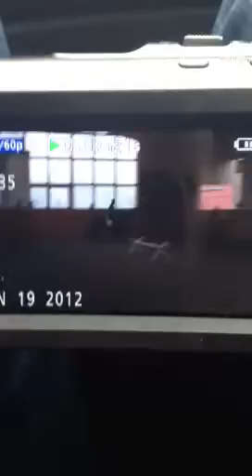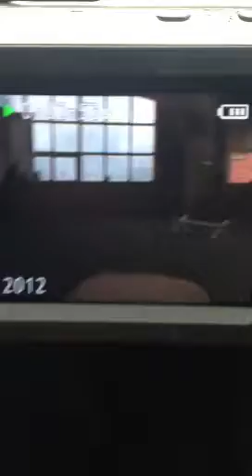Rack City Flat Clip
4yo by Dancier